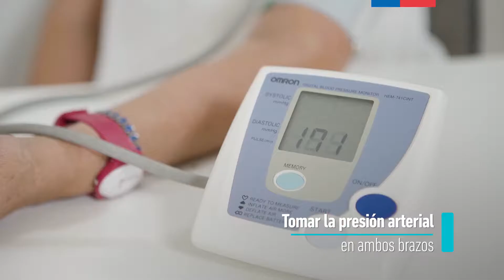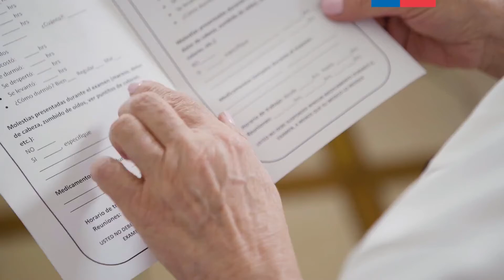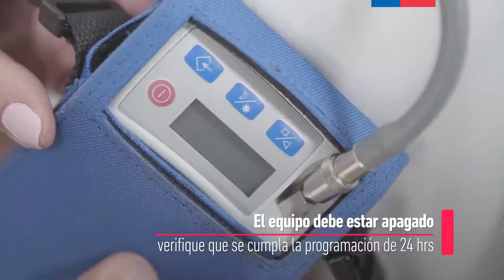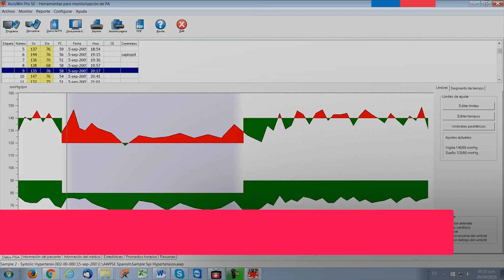Video 4 Monitoreo ambulatorio de la presión arterial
Solo con fines divulgativos y educativos respetamos el derecho de autor.